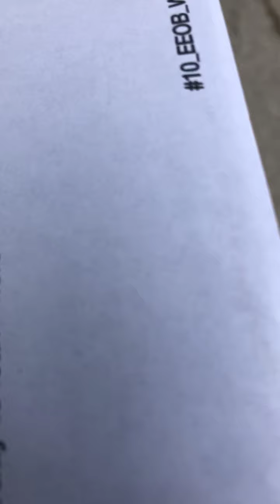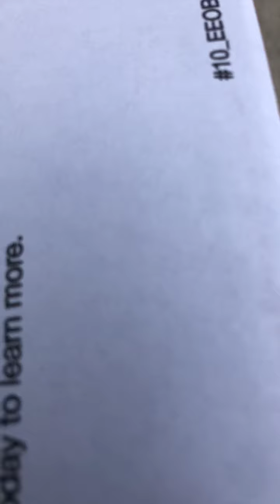D@CK 4 NEIGHBOOR VLOG! He KILLED MY MAILBOX!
So of course I guess he had to buy his own stand and put it on there and separated from mine so they weren’t touching. Or close to being touched. So yeah he yeah he did that and that he unscrewed mine and I bolted in the process I guys as a final F off to see you later because he’s a little weak ass and I was I’m moving bought it all voluntarily of my old volitional purpose like with a purpose. So I don’t understand the animosity like I said he didn’t care when I did plowing for decades for free or you guys remember lecture and subscribe if you like what I do here I have a patriarch and I also have a go fund me account if you wanna. Therefore we do it if you don’t please do not have a good one you guys i’ve got bless you all!!!